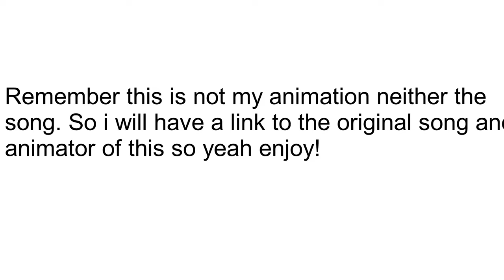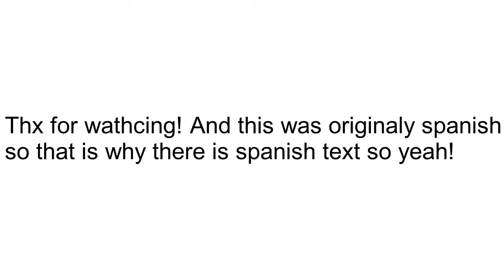Interlude IV Showtime Animation (translated to English, Was Originally Portuguese)